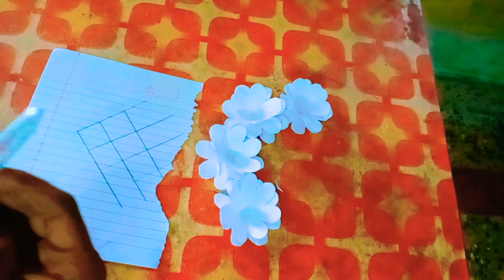Easy wall hanging idea for beginners|| Kavi art & craft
Easy wall hanging idea for beginners
Try this craft it's very easy to try
Things use to make:
1.card
2.scissor
3.pencil
4.paper
5.circle shape boxl